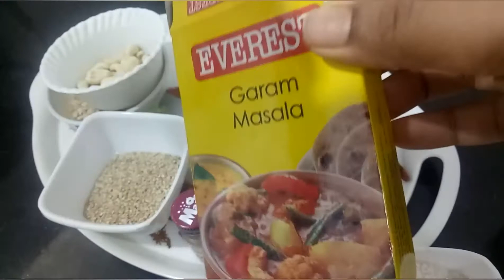Phulkopi Rezala||Niramish Phulkopi Rezala||Cauliflower Rezala Recipe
Hello,every one ,wellcome to tanu'srannaghar,phulkopi rezala it is simple & easy recipe try at home

ingredients-
phulkopi 1 pic
curd 2tbsp
cashew nuts 10 pic
sesame 1tbdp
charmagaz1tbsp
poppy deeds 1tbsp
turmeric powder 1tbsp
redchilli powder 1 tbsp
salt
sugar

cloves
green cardamom
bay leaf
dry chilli
cinnaman
Thankyou